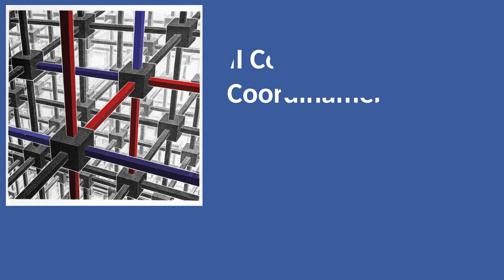GIOVANNI BIGGIO Il Cervello neuroplastico